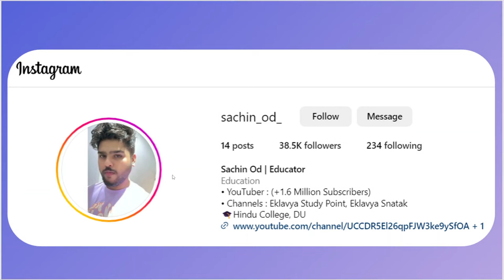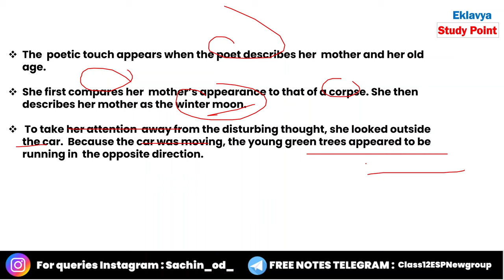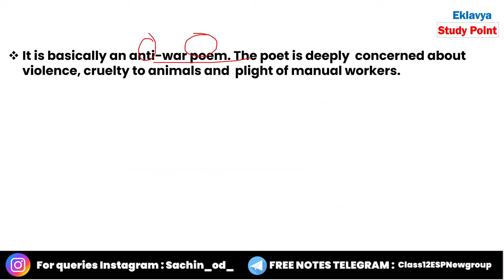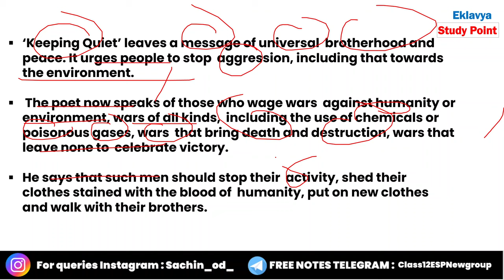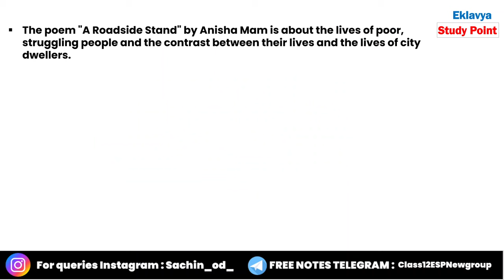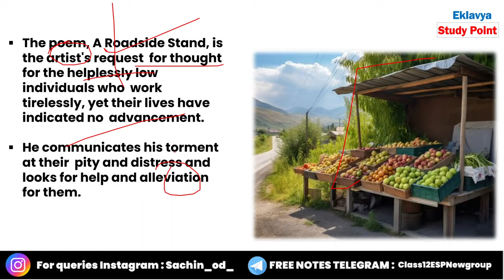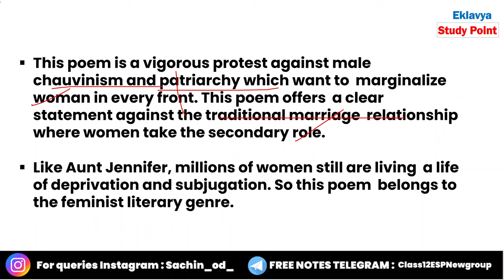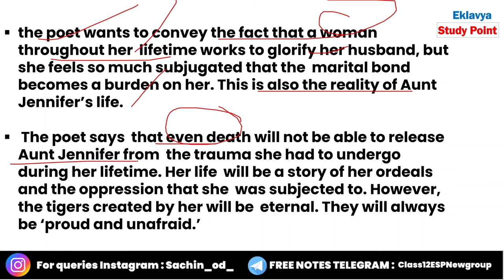Class 12th English all poems easy summary one shot flamingo important questions board exam 2024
in this video we are going to understand the summaries of all the poems given in class 12 english syllabus